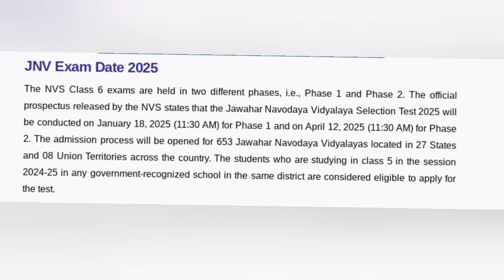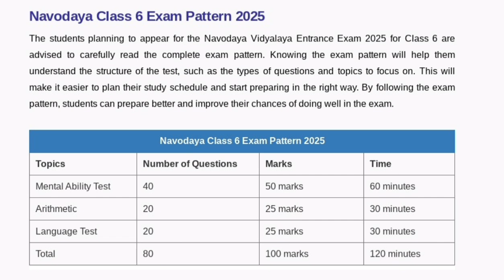JNV Entrance exam 2025| जवाहर नवोदय विद्यालय प्रवेश परीक्षा कब है?jnvst_class_6 exam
Hello everyone, and welcome to Parenting & Education!
I'm Ashwini, and I'm excited to have you here on my channel.
Here, I share educational content, tips on school admission processes, various financial schemes for kids, parenting advice, and so much more!

This video is about Navodaya vidyalaya entrance exam 2025